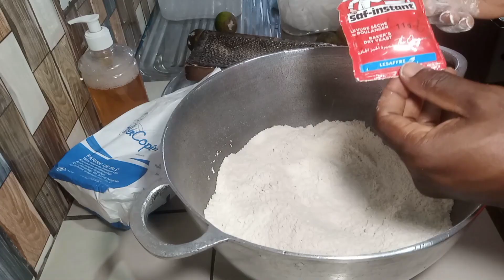MATINÉE DE FLEMME/RECETTE DE BEIGNETS HARICOTS/ MÉNAGE AVEC MES FILLES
Hello les amis 💖, Bon retour sur ma chaîne

Aujourd’hui je reviens avec une vidéo de motivation et recette , merci de la découvrir

Je te prie de regarder la vidéo jusqu'à la fin
ET ME LAISSER UNE QUESTION pour la préparation de la vidéo FAQ